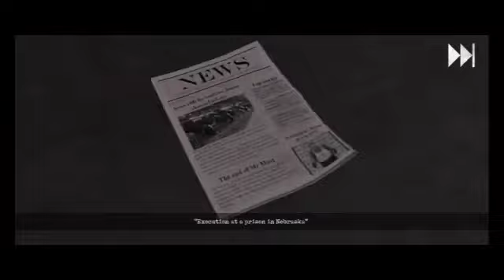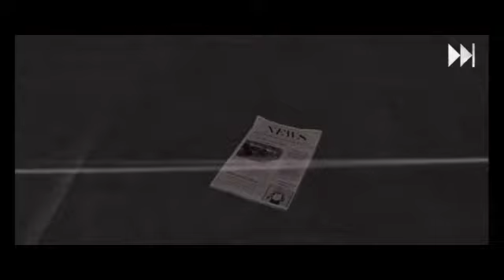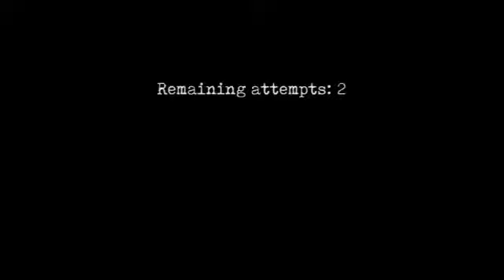berhasil kabur lewat terowongan bawah tanah : mr.meat 2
halo teman-teman saya kembali dan selamat datang di channel saya teman-teman.

ok teman-teman saya kembali main game horror teman-teman yaitu mr.meat 2.

Setelah kejadian di game sebelumnya, Mr. Meat ditangkap polisi dan dipenjarakan karena kejahatannya. Setelah bertahun-tahun dikurung di penjara negara, hari eksekusinya telah tiba dan semua orang yang terkait dengan kasus tersebut telah berkumpul di penjara untuk menyaksikan ajalnya.
Dalam angsuran baru ini Anda bermain sebagai Rebecca, putri Mr. Meat, yang setelah diselamatkan di game sebelumnya, terlibat dalam mimpi buruk baru ketika dia pergi menonton eksekusi ayahnya. Jelajahi pengaturan yang serba baru saat Anda melarikan diri dari Mr. Meat dan pecahkan teka-teki dalam pencarian Anda untuk rute untuk melarikan diri dari penjara yang telah diambil alih oleh tukang daging.

semoga video game ini bisa menghibur anda semuanya teman-teman.

Sekian Assalamualaikum Warahmatullahi wabarakatuh.